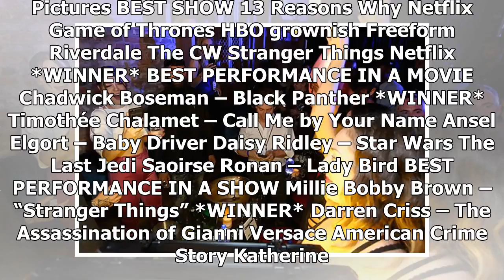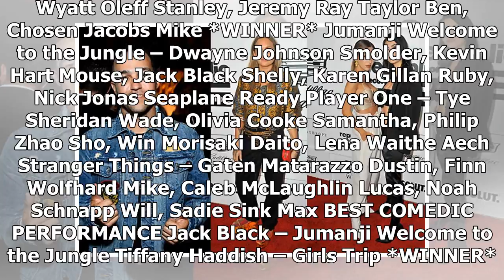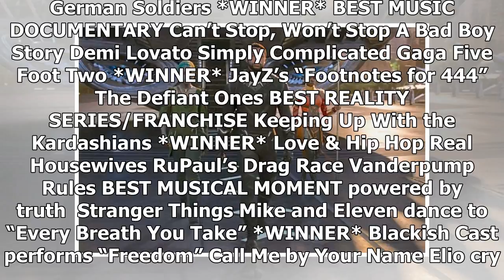2018 MTV Movie and TV Awards Complete List of Winners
2018 MTV Movie and TV Awards Complete List of Winners